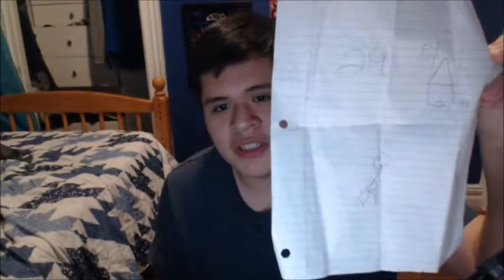What Did The Note Say? - MarvToSummerslam Part 4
Join me as I quest to attend Summerslam LIVE at the Barclays Center!